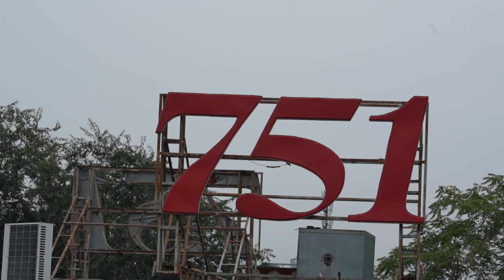工业遗迹成时尚风向标 北京高校师生探访798·751园区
9月7日下午，来自中国人民大学、北京师范大学、北京服装学院的90余名大学生来到798·751园区参观工业遗迹、观看文化展览，探访这座老工业园如何重新焕发活力。本次“园区行”活动精心设计了由“工业遗迹新风貌”、“高空俯瞰钢结钢”、“中国时尚风向标”和“新消费业态商圈”四个部分组成的参观路线。